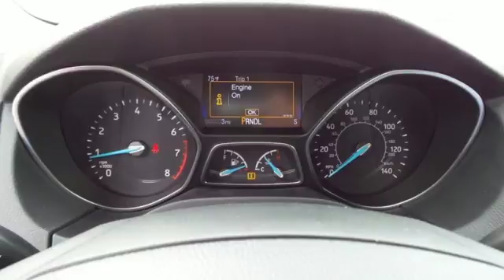New 2018 Ford Focus Rochester MN Winona, MN F183057 - SOLD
Year: 2018
Make: Ford
Model: Focus
Trim: SE
Engine: I4
Transmission: 6-Speed Automatic with Powershift
Color: Black
Interior: Charcoal Black
Stock #: F183057
VIN: 1FADP3K20JL331261
2018 Ford Focus SE 4D Hatchback I4 FWD Shadow Black Recent Arrival! Priced below KBB Fair Purchase Price! AM/FM radio: SiriusXM, Exterior Parking Camera Rear, Fully automatic headlights, Remote keyless entry. We look forward to earning your business. Price does not include tax, title, and license. Residency Restirctions Apply. Discounts are: $4,000 - Retail Customer Cash. Exp. 07/09/2018

Address:
4900 Highway 52 North